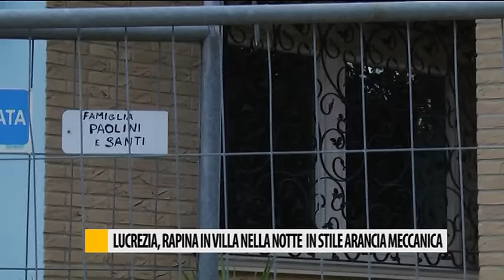Lucrezia, rapina in una villa nella notte